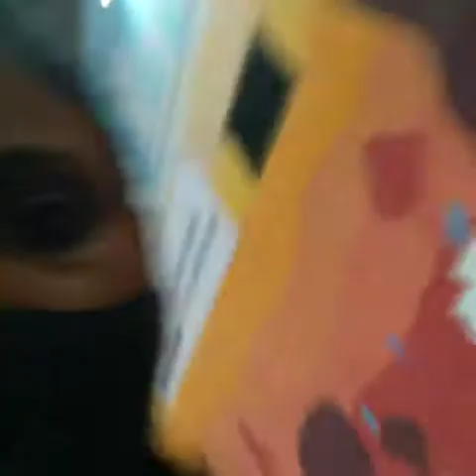Mayke ka video❤मायके तो गई🙎भाइयो को राखी क्यो बाँध कर नही आई😢सब को रोता छोडकर आ गई🌹रक्षाबंधन नंद यहा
जय साई राम

PRIYANKa GUPTA